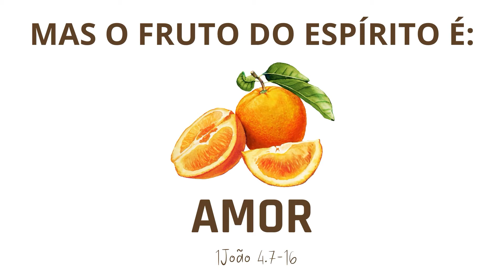Fruto do Espírito - Amor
- Este é o canal da Igreja Metodista em Amaro Lanari - Coronel Fabriciano e da Igreja Metodista em Esperança - Ipatinga, pastoreadas pelo pastor Douglas Cruz.

- Você está em mais um devocional que vai ao ar domingo às 10h.

- Estamos estudando sobre o Fruto do Espírito - Amor - 1João 4.7-16

- Que você seja abençoado, edificado, moldado e encorajado por Deus.

- Peço a você que curta esse vídeo, compartilhe com todos os familiares e amigos e que se possível se inscreva no canal para que continuemos crescendo e propagando a mensagem do Evangelho.

- Deixe seu comentário abaixo, nos dê sua opinião e sugestão, e também se precisar de algo pode nos chamar no Instagram da igreja.